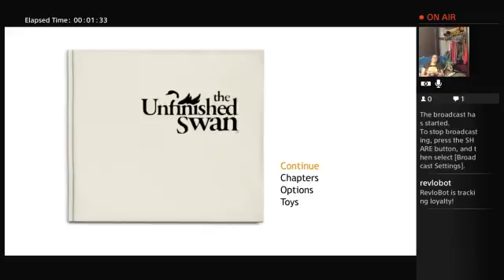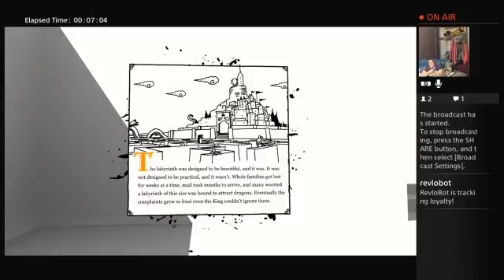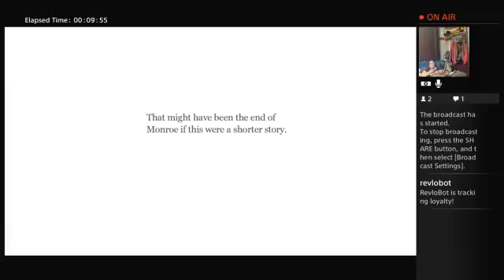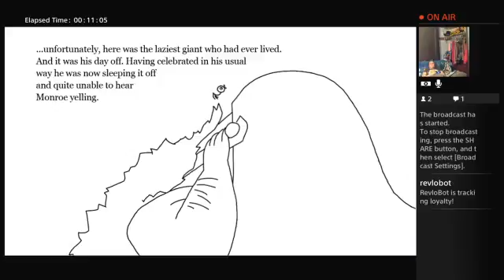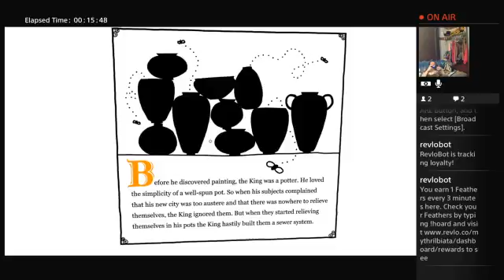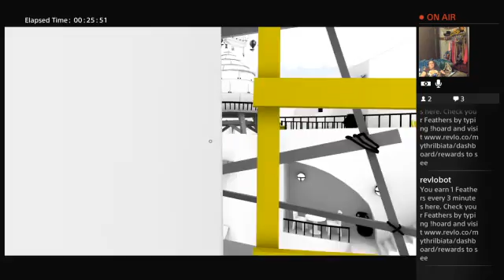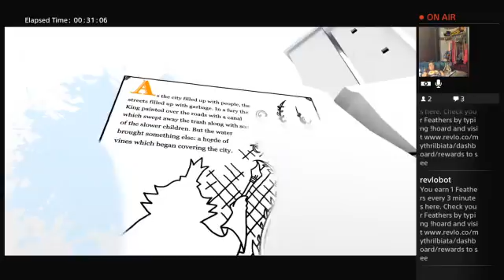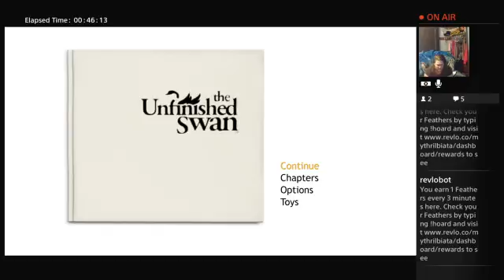Mythril plays more The Unfinished Swan